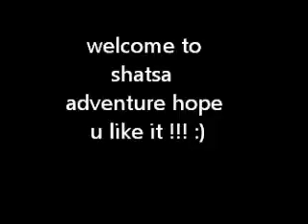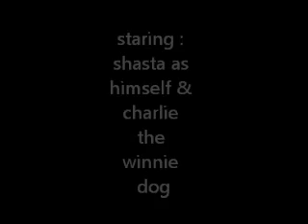husky pup adventure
when he starts barking i think he sounds good in the music lol